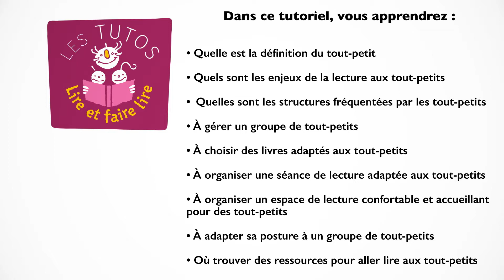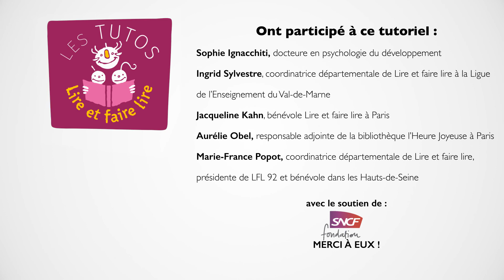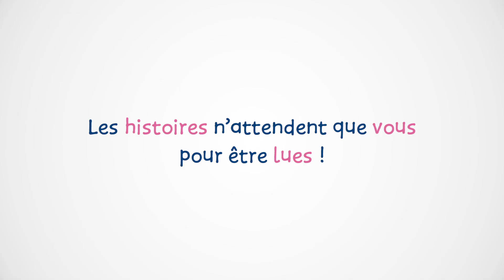Tutoriel Lire et faire lire n°6 : Lire aux tout-petits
Ce tutoriel de Lire et faire lire vise à permettre aux bénévoles d'être outillés pour aller lire aux tout-petits : présentation du public, structures accueillant les tout-petits, choix de lecture et ressources disponibles.

1 - Blanc sur noir de Tana Hoban, l’Ecole des Loisirs, paru pour la première fois en 1994
2 - Noir sur Blanc de Tana Hoban, l’Ecole des Loisirs, paru pour la première fois en 1993
3 – Frère Jacques, Christophe Alline collection Pirouette, Didier Jeunesse, 2017
4 - Savez-vous planter les choux, Christian Voltz, collection Pirouette Didier jeunesse, 2017
5 - Une souris verte, collection Bon pour les bébés de Thierry Dedieu, le Seuil Jeunesse, 2015
6 - La table de deux, Collection Bon pour les bébés de Thierry Dedieu, le Seuil Jeunesse, 2018
7 - Ma petite rentrée, Annette Tamarkin, Les grandes personnes, 2015
8 - Mes petits contraires d’Annette Tamarkin, Les grandes personnes, 2017
9 - Mandarine la petite souris, Noëlle et David Carter, Albin Michel Jeunesse, paru pour la première fois en 1990
10 - Pomme Pomme Pomme de Corinne Dreyfiuss, Editions Thierry Magnier, 2015
11 - La chasse à l’ours, Michael Rosen, illustré par Helen Oxenbury, l’Ecole des loisirs, paru pour la première fois en 1997
12 - Imagier des animaux, François Delebecque, Les grands personnes, 2015
13 - Imagier de la plage, François Delebecque, Les grands personnes, 2017
14 - Debout tout le monde, Emile Jadoul, Casterman, 2016
15 - A la Folie, Emile Jadoul, Casterman, 2009
16 - Aboie Georges, de Jules Feiffer, Pastel, l’Ecole des Loisirs, 2003
17 - Beaucoup de beaux bébés de David Ellwand, Pastel, l’Ecole des Loisirs, 2009
18 - Quel radis dis donc, Praline Gay-Para, Didier jeunesse, 1998
19 - Dans le gant, Claude Ponti, l’Ecole des Loisirs, 1994.
20 - Mon âne de Christine Destours, Didier Jeunesse, 2006